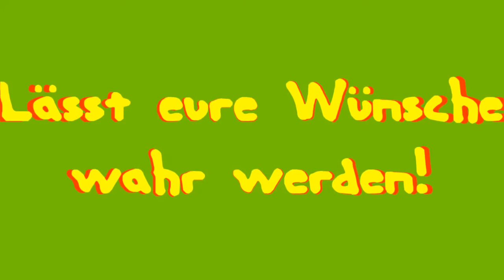gut Koch's vegan Fan Finder - (Werbung) - Vegane Rezepte und Vlogs voll